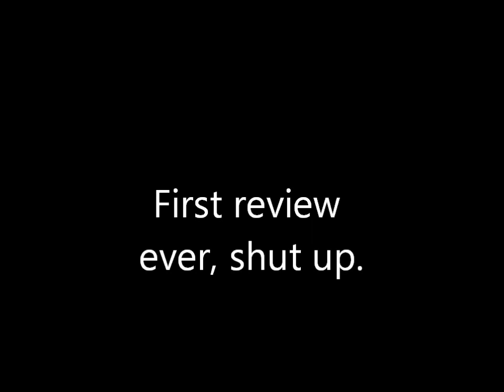Crossfire EU P90 review + gameplay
Worst. Gun. Ever.